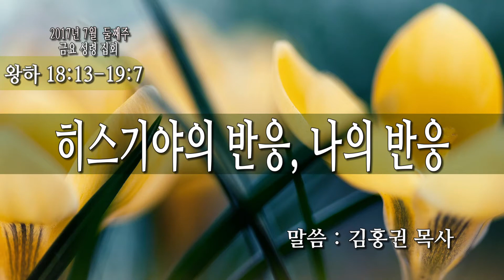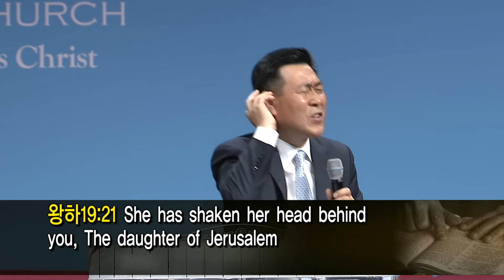071417 금요성령집회 말씀 김홍권목사